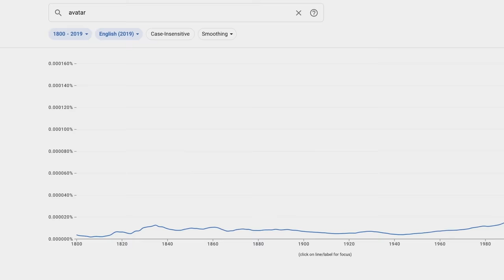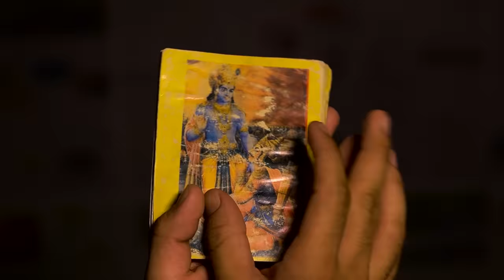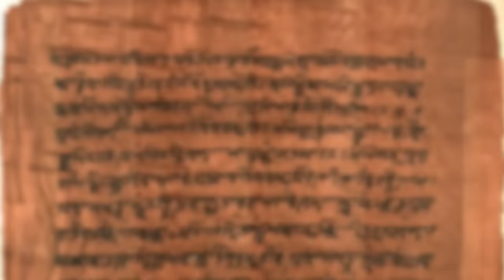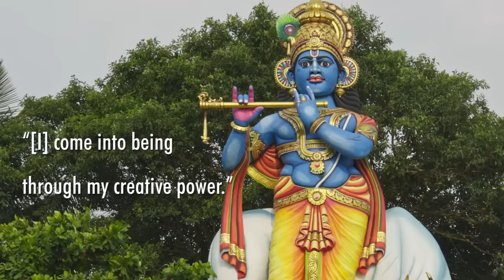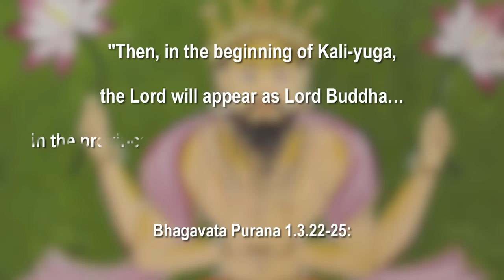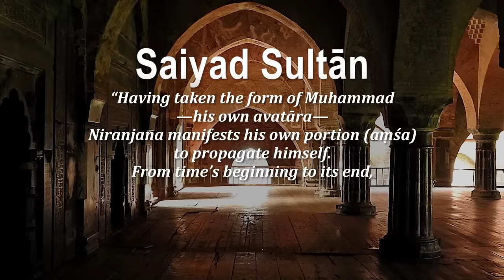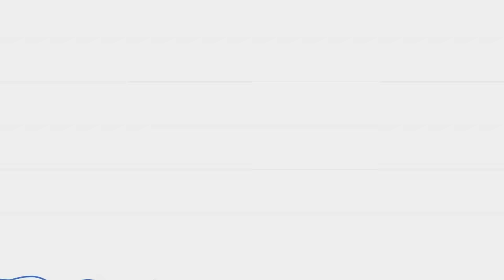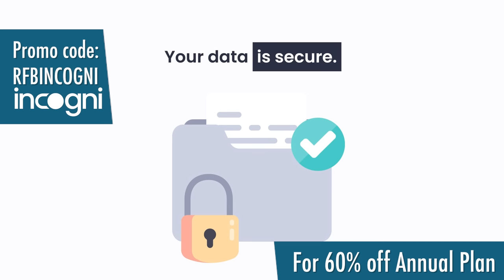How Hinduism Inspired Pop-Culture Avatars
Sign-up for my classes list to be notified of online classes

"Avatar" became a household word in the 2000s with Avatar: The Last Airbender and James Cameron's movie series Avatar. But what is an avatar? The idea actually derives from Hinduism.

Thumbnail art by  @hotcyder

Bibliography:
-Barbara Holdrege, Bhakti and Embodiment, 2015.
-Couture, André, “Avatāra”, in: Brill’s Encyclopedia of Hinduism Online, Editor-in-Chief Associate Editors Knut A. Jacobsen, Helene Basu, Angelika Malinar, Vasudha Narayanan. Consulted online on 02 February 2024
-Couture, André, “Viṣṇu”, in: Brill’s Encyclopedia of Hinduism Online, Editor-in-Chief Associate Editors Knut A. Jacobsen, Helene Basu, Angelika Malinar, Vasudha Narayanan. Consulted online on 02 February 2024
-Couture, André, “From Vishnu’s Deeds to Vishnu’s Play,” Journal of Indian Philosophy, June 2001.
-Simon Brodbeck, Divine Descent of the Four World-Ages in the Mahabharata, 2022.
Noel Sheth, “Hindu Avatar and Christian Incarnation: A Comparison,” Philosophy East and West, Vol. 52, No. 1 (Jan 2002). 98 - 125.
-Lochtefeld, The Illustrated Encyclopedia of Hinduism, Volume 2, N-Z, 2002.
-Gitagovinda of Jayadeva, editor and translator Barbara Stoler Miller. (Columbia University Press: 1977)
-Tracy Coleman, Avatara, Oxford Bibliographies Online, 2018.
-Cush et. al., Encyclopedia of Hinduism, Routledge: 2008.
-Kinnard, “When is the Buddha Not the Buddha? The Hindu/Buddhist Battle over Bodhgaya and Its Buddha Image,” Journal of the American Academy of Religion 66/4.
-Freda Matchett, Krsna: Lord or Avatara?, (Routledge: 2001).
-Devadatta Kali, In Praise of the Goddess: The Devimahatmya and Its Meaning, (Nicolas-Hays, Inc.: 2003).
-Suvira Jaiswal, The Origin and Development of Vaisnavism,1981.

00:00 The rise of "avatar"
1:21 Avatar = Divine Descent
4:35 Vishnu and his avataras
9:20 Avataras outside Vaishnavism
11:16 How avatar was adopted in English